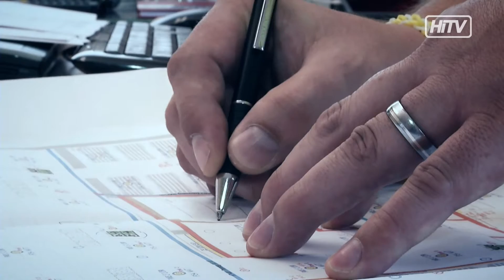Job Of The Day - Thomas Hammer